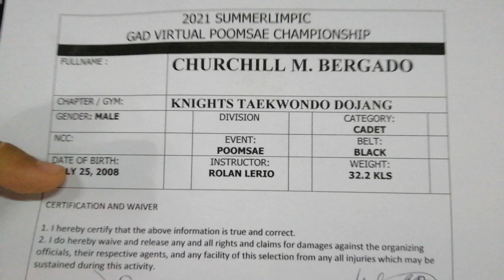CHURCHILL M. BERGADO - BLACK BELT (CADET BOYS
2021 SUMMERLYMPICS GAD VIRTUAL POOMSAE TAEKWONDO CHAMPIONSHIP